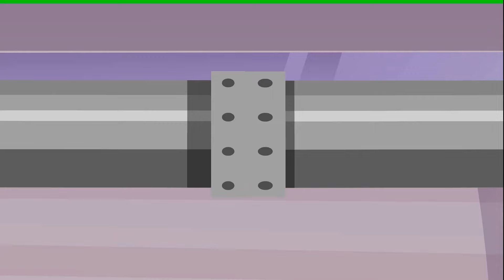Teenage Mutant Ninja Turtles: Mutant Mayhem | Fanmade Movie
Hi guys!